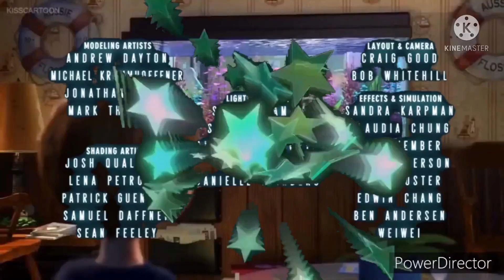22 de febrero de 2022